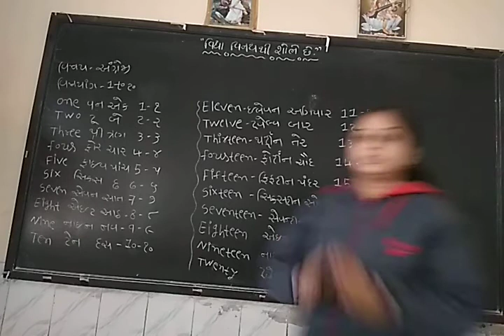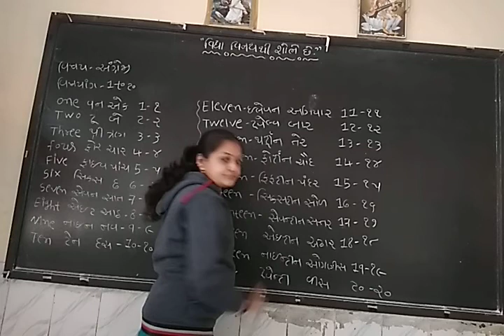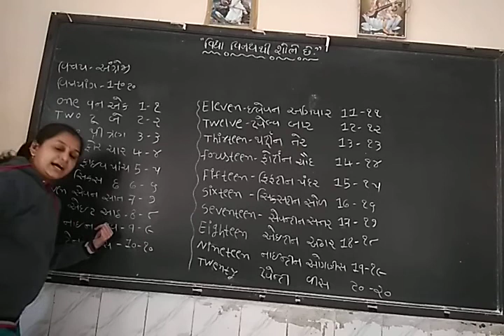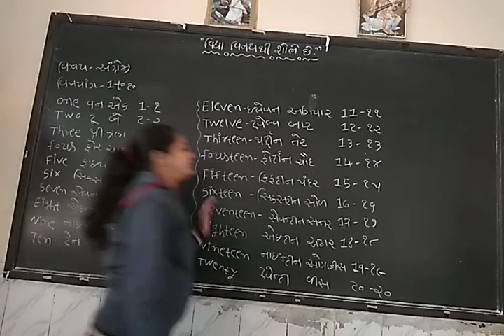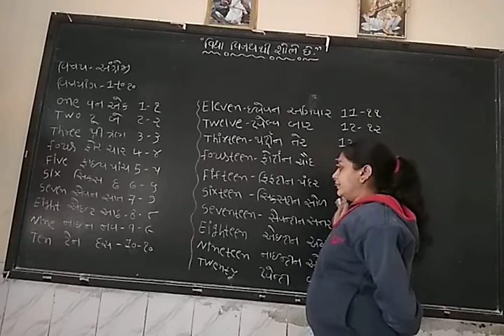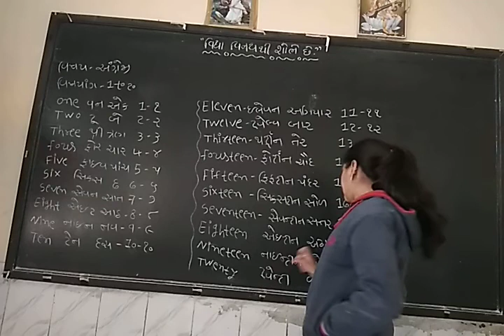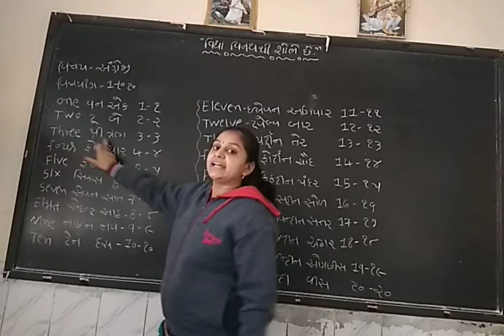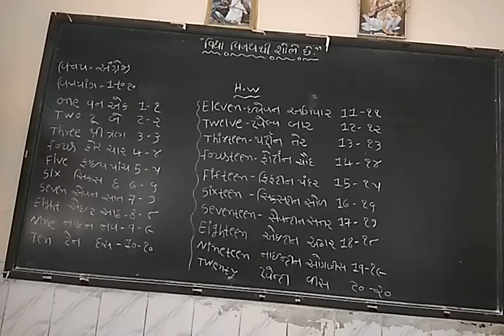std 1,2 eng 1to 20